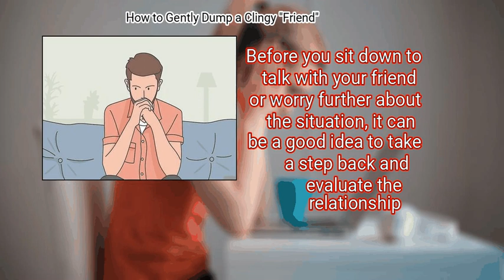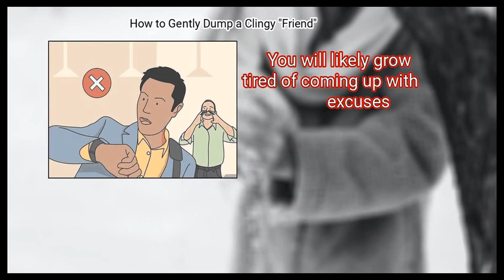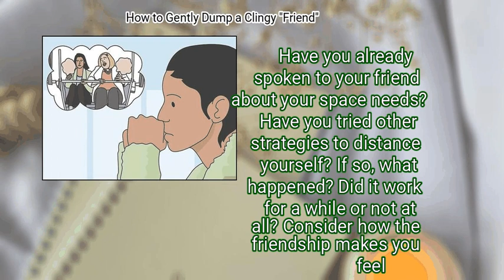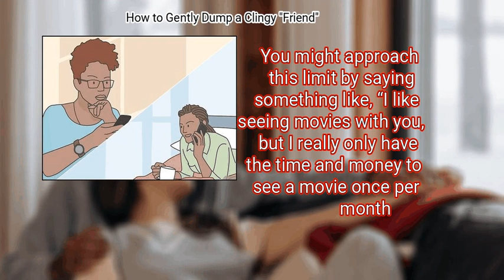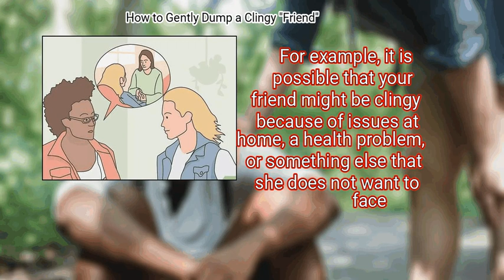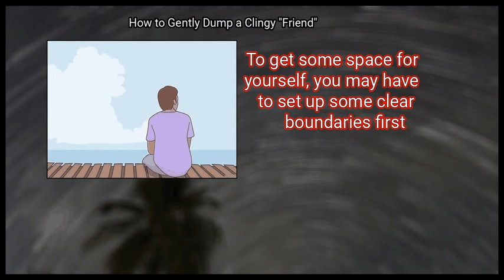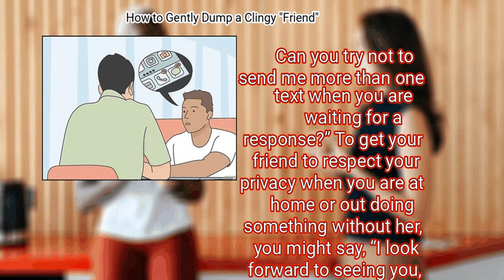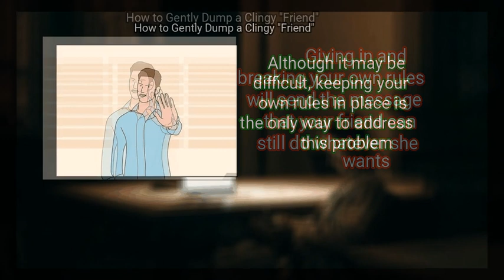3 Ways To Gently Dump A Clingy "Friend" | Life Hacks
3 Ways To Gently Dump A Clingy "Friend"

spending time with your friends can be fun, but everyone has their own limits on the amount of time that they can spend with a person. sometimes a friend might be a bit too demanding of your time and attention, which can cause serious problems in the relationship.  before deciding to end the relationship, you may want to think about the seriousness of the problem and identify what needs to happen. you can also try some strategies to get more space for yourself and to set clear boundaries with your friend

Chapters:
00:00 Introduction
00:44 Method 1: Focusing On Your Needs
06:37 Method 2: Getting Some Space
13:23 Method 3: Dumping the Friend

Key items in the Video:
 Method 1: Focusing On Your Needs
  - 1. Think about how serious the problem is.
  - 2. Avoid making excuses.
  - 3. Assess the situation.
  - 4. Try not to feel guilty.
  - 5. Think about what you want to do.
 Method 2: Getting Some Space
  - 1. Introduce your friend to new people.
  - 2. Make plans you are comfortable with.
  - 3. Tell your friend what days are convenient for you.
  - 4. Encourage your friend to seek help.
  - 5. Confront your friend.
 Method 3: Dumping the Friend
  - 1. Identify your space needs.
  - 2. Explain your boundaries.
  - 3. Be direct.
  - 4. Stay firm.
  - 5. End the relationship if needed.